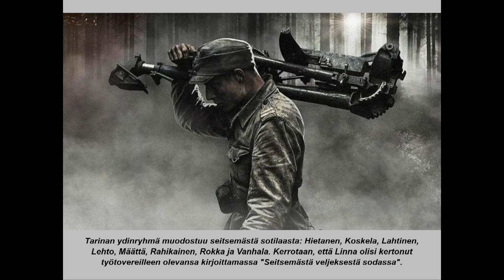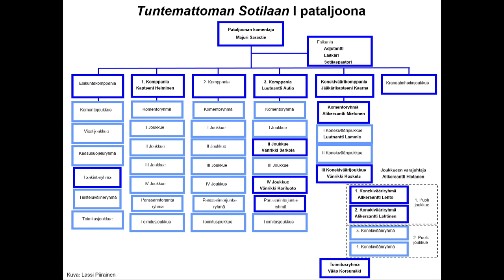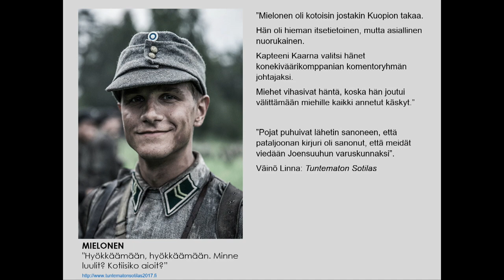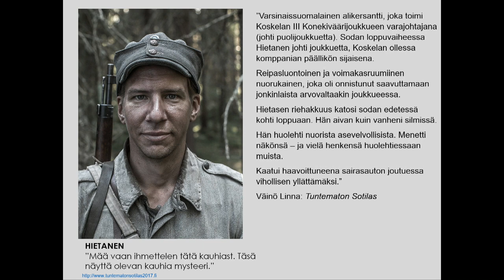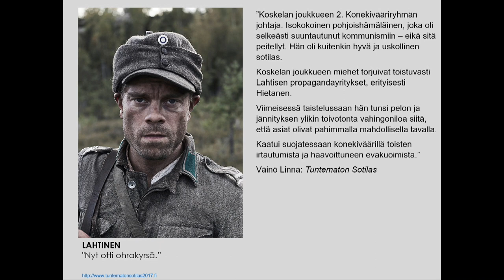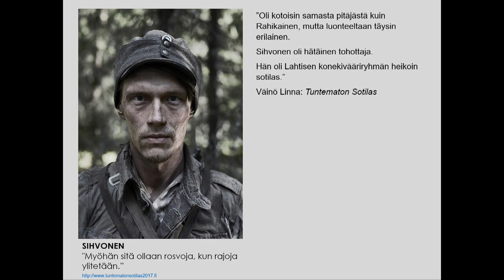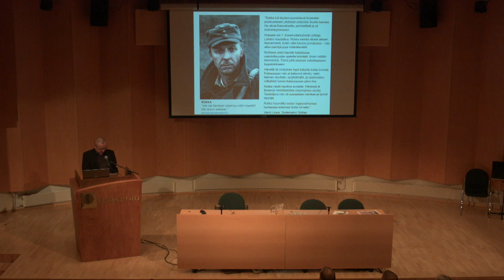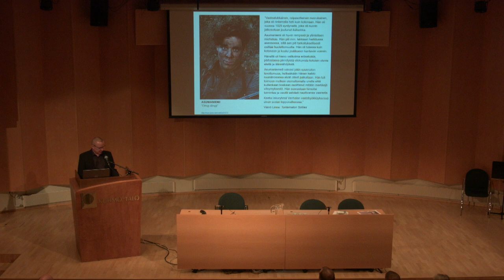Seminaari sodan taakoista ja niistä selviytymisestä: Sota ja sotilaat - Tuntematon sotilas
Väitöskirjatutkija Lassi Piirainen puhuu 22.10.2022 järjestetyssä seminaarissa Kuhmo-talon Pajakka-salissa sodasta ja sotilaista – näkökulmana Tuntematon sotilas.

Seminaari oli osa Sodan jäljet - sotahistorian viikonlopun ohjelmaa, joka toteutettiin Kuhmon "Kalevalankankaan kehittäminen kalevalaisuuden ja sotamatkailun näkökulmista" -hankkeessa.